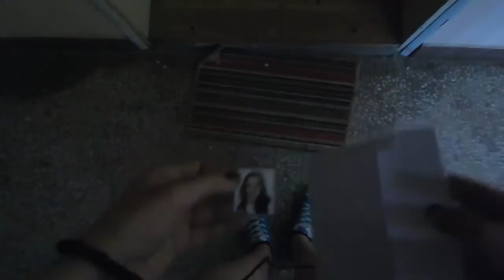Izbrisane scene | Misterija - Kratki film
Uživajte